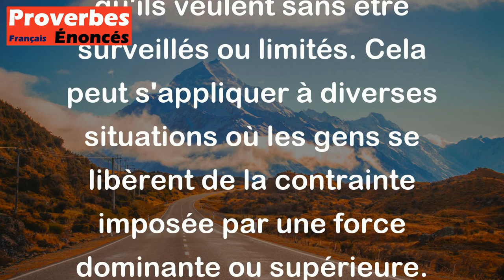Lorsque les chats sont partis, c'est la fête des souris. - Proverbe Ecossais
Ce proverbe signifie que lorsque les personnes en position de pouvoir ou d'autorité ne sont plus là, les autres profitent de cette opportunité pour faire ce qu'ils veulent sans être surveillés ou limités. Cela peut s'appliquer à diverses situations où les gens se libèrent de la contrainte imposée par une force dominante ou supérieure.